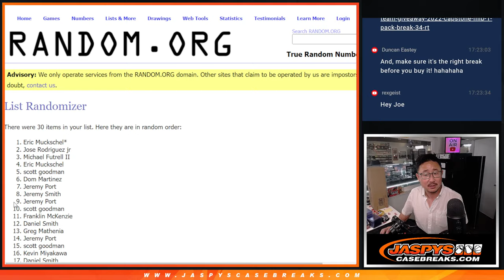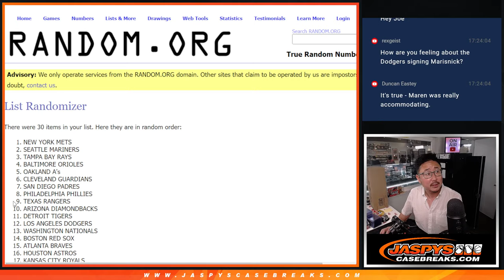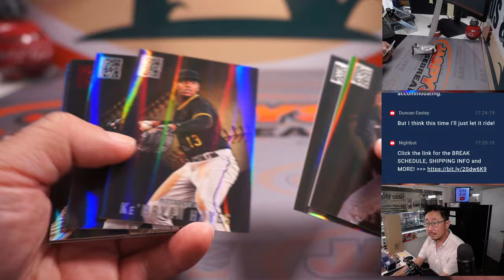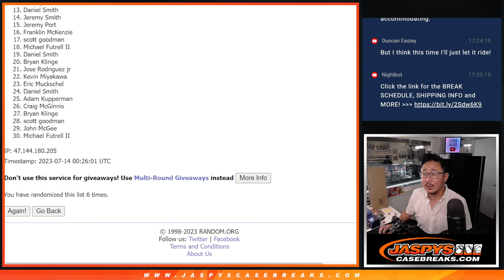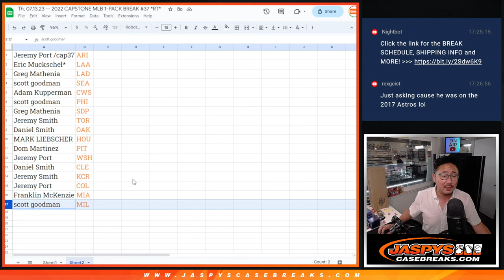Th, 07.13.23 -- 2022 CAPSTONE MLB 1-PACK BREAK #37 *RT*